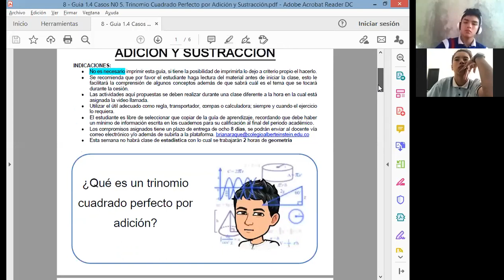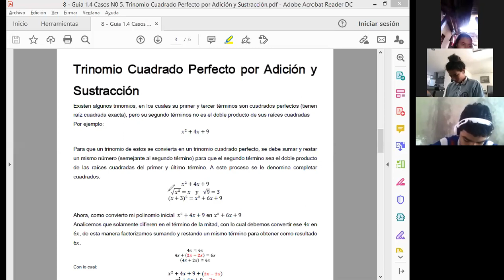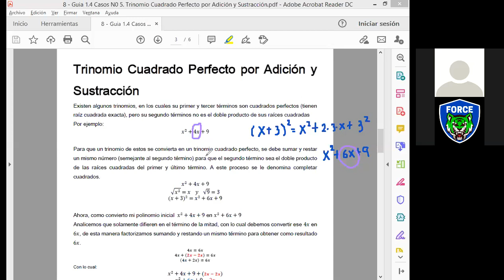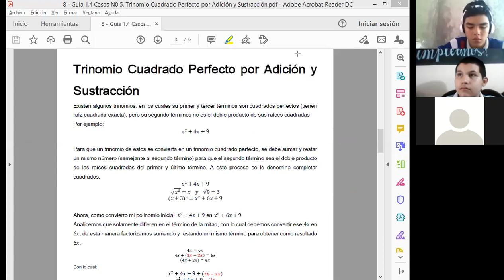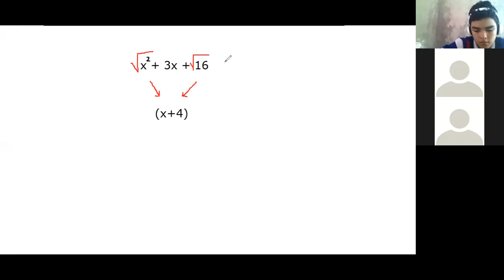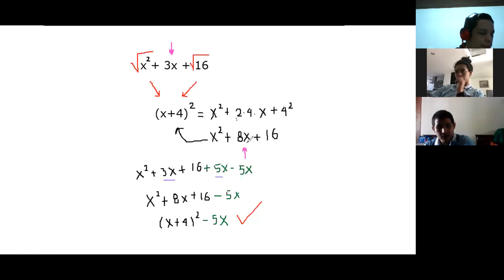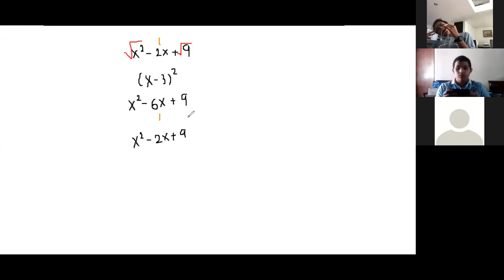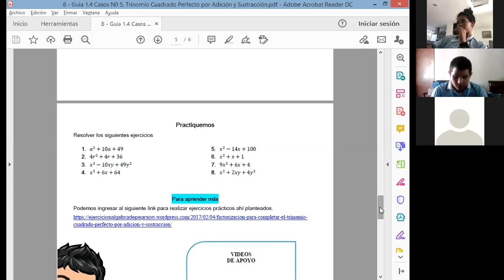Trinomio Cuadrado Perfecto por Adición y Sustracción |Grado 8°|CAE